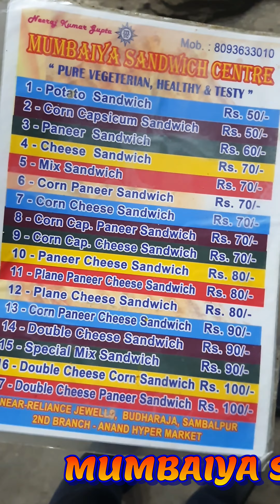Sambalpuri famous sandwich ||how to make sandwich